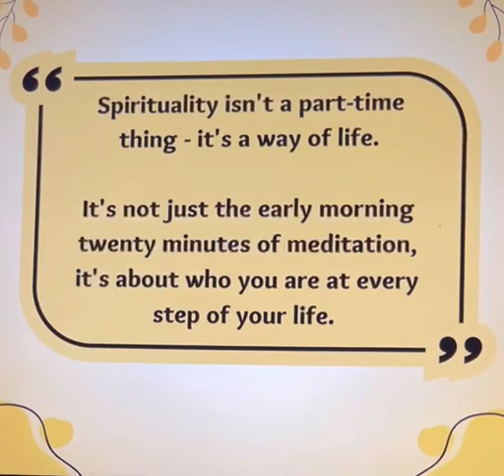Good morningnutrition spirituality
Morning thought on Spirituality being a way of life